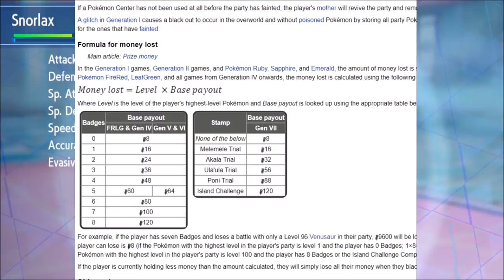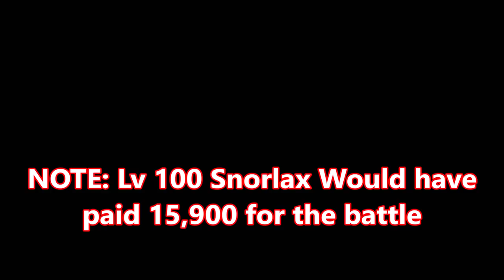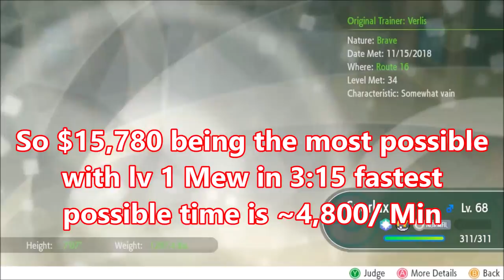NEW EXPLOIT! BEST Pokemon Let's Go Money Guide! Easy Money In Pokemon Let's Go!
BEST Pokemon Let's Go Money Guide - New Exploit for Easy Money in Pokemon Let's Go. Pokemon Let's Go is one of the most money-demanding Pokemon game yet, so a Pokemon Let's Go Money guide is incredibly important. It appears that the Elite Four is the best money Making in Pokemon Let's Go, but how can we get the most money possible with it. Also does using a very obscure Pokemon Let's Go exploit make it better?
This Pokemon Let's Go Guide covers
Pokemon Let's Go Money Farming / Pokemon Let's Go Money Guide
New Pokemon Let's Go Money Exploit / Pokemon Money Exploit
Easy Money in Pokemon Let's Go

Pokeball Plus
Pokemon Let's Go Eevee
Pokemon Let's Go Pikachu

Leo Espinoza
TripleTank
Neil Willis